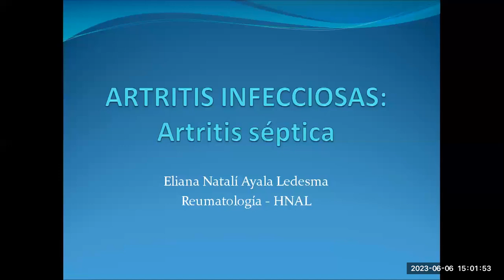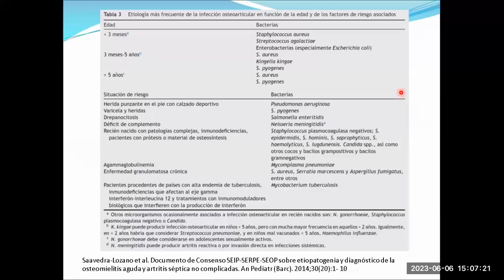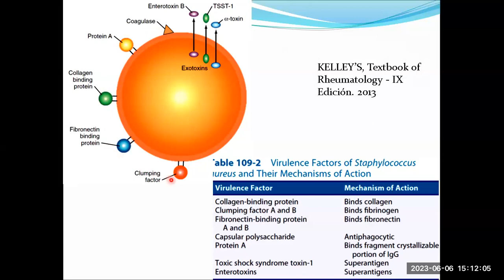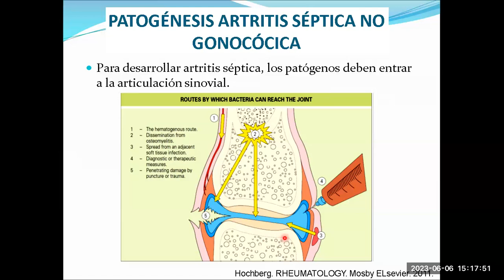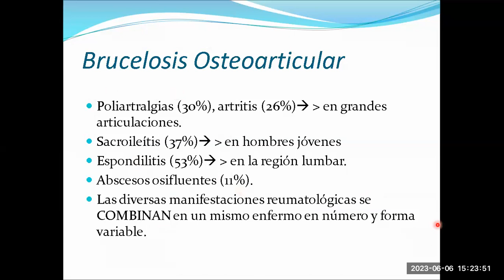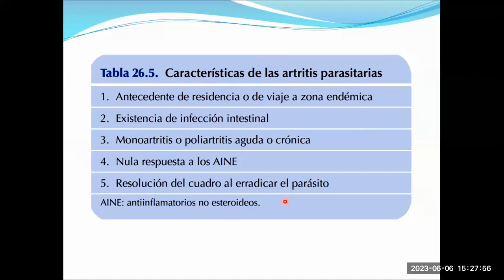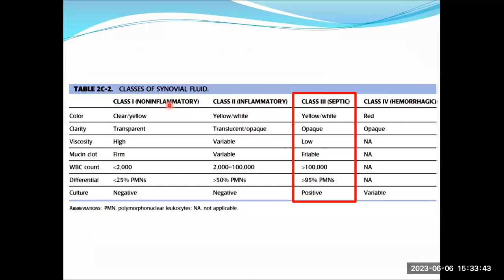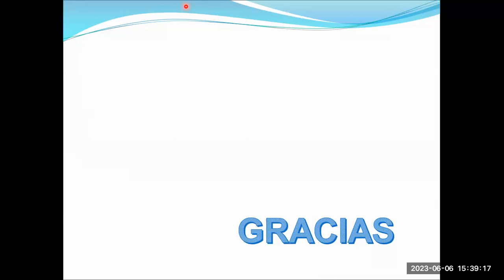Artritis infecciosas - Dra. Eliana Ayala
Revisión teórica sobre artritis infecciosa.

Docente: Eliana Ayala Ledesma
Médica Reumatóloga - Hospital Arzobispo Loayza

00:00 Definición y epidemiología
02:25 Etiología
04:47 Patogénesis
10:10 Factores de riesgo
12:10 Cuadro clínico
15:41 Artritis gonocócica
18:30 Brucelosis osteoarticular
19:23 Tuberculosis osteoarticular
22:01 Artritis parasitaria y micótica
23:58 Artrocentesis y estudio de líquido articular
26:47 Tratamiento